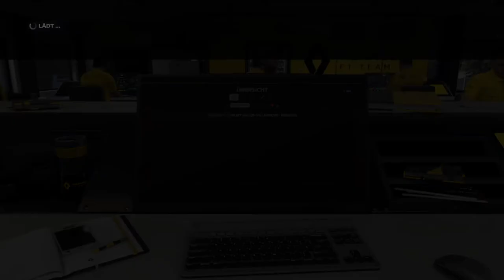Let's Play F1 2019 Karriere Saison 3 #21 Kanada Rennen